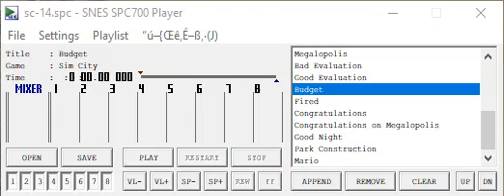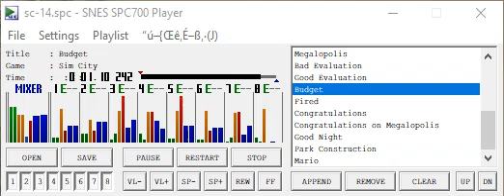Sim City - Budget (Effects Removed)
Sometimes its just nice to sit back with a simple one